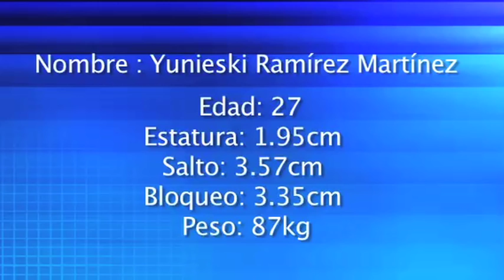Yunieski Ramírez: ataque, pase y servicio.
#9 uniforme verde, tenis verde/negro